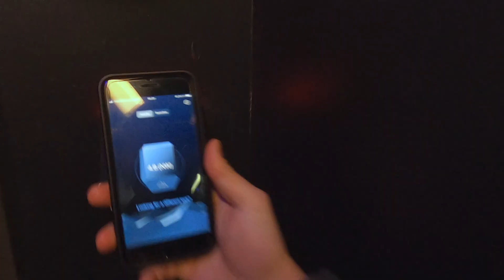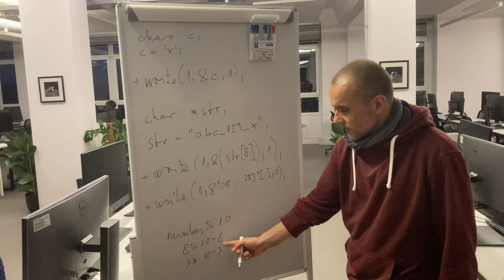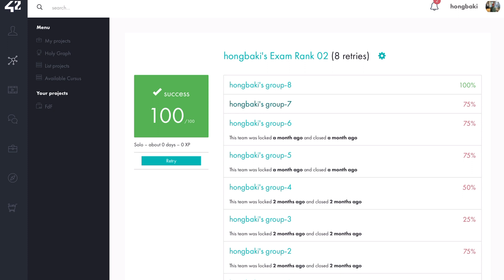Berlin Vlog 20| Studying at 42Berlin | free coding school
Berlin42 shared my video in 42berlin instagram

Music